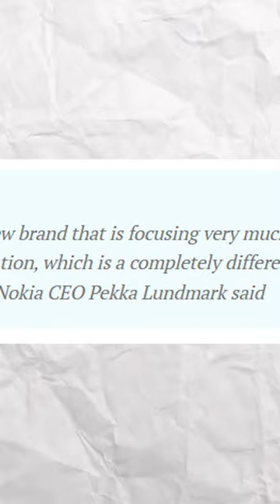Nokia is BACK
Nokia is BACK with a BANG! Check out their new logo and exciting brand strategy

In this video, we explore Nokia's new brand strategy and their focus on networks and industrial digitalization. Nokia CEO Pekka Lundmark shares his vision for the company and explains how they plan to differentiate themselves from legacy mobile phone brands. We also take a look at Nokia's new logo and discuss its design and symbolism. Will Nokia be able to make a comeback in the mobile phone market? Watch this video to find out!

// about me
I Make Video and Games

// mission
its stupid but i am Trying to become best game developer in the world and beat  @Dani